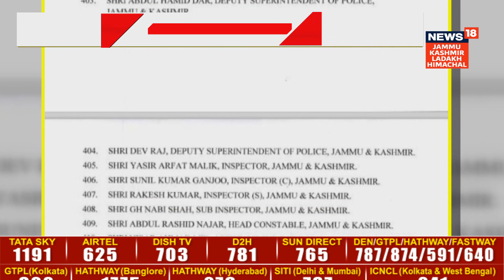गणतंत्र दिवस पर वीरता और सेवा पदक की घोषणा,1,132 कर्मियों को मिलेगा सम्मान। देखिए लिस्ट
गणतंत्र दिवस पर वीरता और सेवा पदक की घोषणा, कुल 1,132 कर्मियों को मिलेगा सम्मान। देखिए लिस्ट